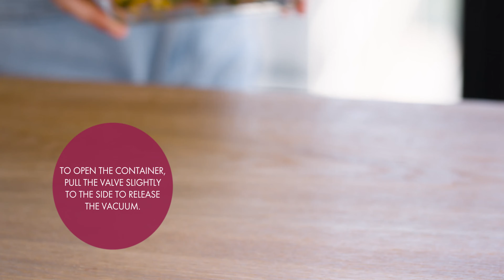ZWILLING Fresh & Save | How to Store Food In our Vacuum Sealing Containers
In ZWILLING Fresh & Save vacuum-sealing boxes, your food stays fresh up to five times longer than conventional storage methods would allow. The containers are airtight, dishwasher safe, and BPA free.